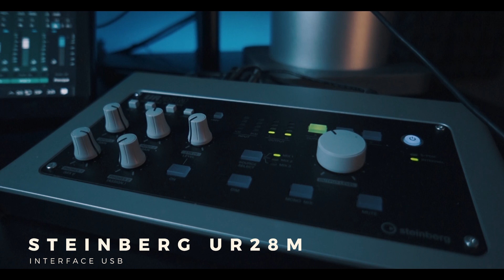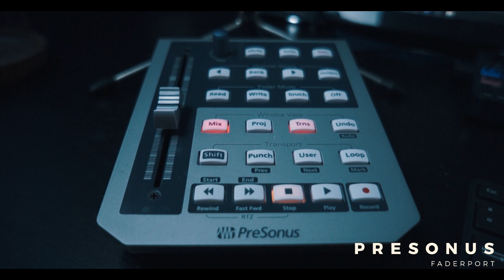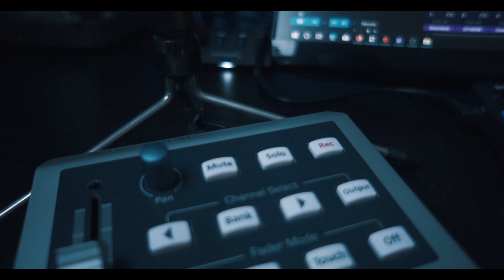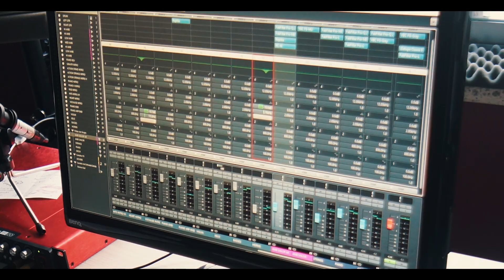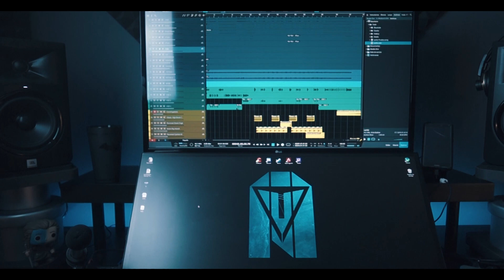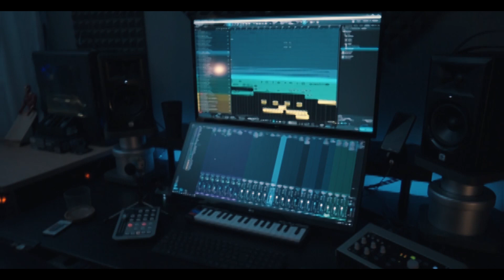Espacio de trabajo // Producción Musical // HOME STUDIO 2019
CAMERA: Sony A5000
MIC: Audio Technica ATR 3350
VIDEO EDIT: Adobe Premier CC

Links:

- JBL 305
- Steinberg UR28M
- M audio Keystation mini32
- Sabrent HUB USB 3.0
- LG UltraWide 29"
- LG PC Monitor 32"